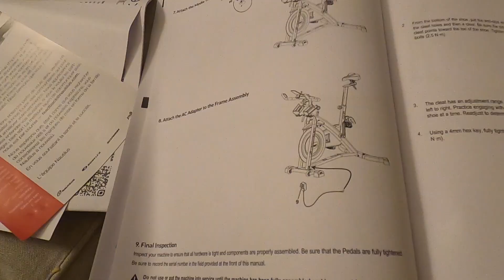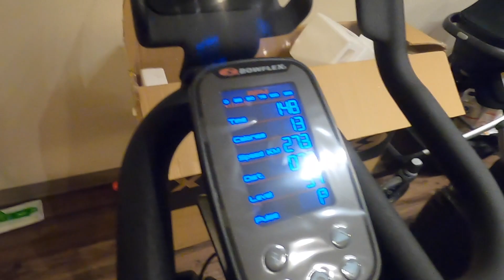【Vlogmas #10】科技公司給肥宅的福利? 開箱黑色星期五的特價飛輪，丘哥組裝到底要組多久呢? Exercise Bike Bowflex C6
丘哥運用了公司提供給員工的年度$600福利，在黑色星期五買了一架特價的飛輪，這包裹超過70磅(31.75 公斤)，非常重，丘哥究竟要花多少時間組裝呢? 組好的成品連Papaya都想騎!

科技公司給肥宅的福利? 開箱黑色星期五的特價飛輪，丘哥組裝到底要組多久呢? Exercise Bike Bowflex C6

美國匹茲堡留學生的生活!
快追蹤我們，隨時獲得新片的資訊唷!